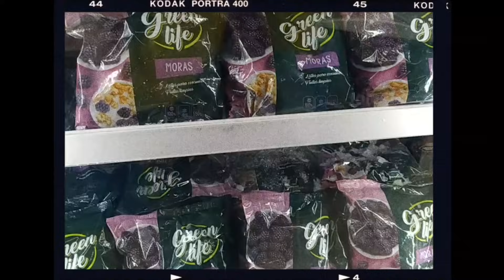Me quedé sin comida + ME VACUNE || VLOG ❤️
✨✨✨ABRIME✨✨✨

PREGUNTAS FRECUENTES
-¿Con que edito?
Con InShot,CupCut,VN.
-¿De donde soy?
De moreno,zona oeste.

-¿De que trabajo?
Soy barista :D